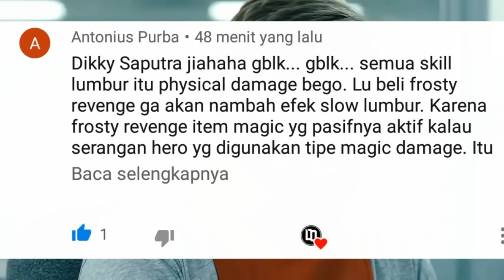AWAS!! jangan salah BUILD..!! perbedaan efek item slow (baca deskripsi) - Arena Of Valor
(Arena Of Valor) - Perbedaan Efek ITEM SLOW AOV - Arena Of Valor

jadi inilah perbedaan dari ke-3 item slow di AOV ini guys :)
1. Frosty's Revenge (SKILL yg menimbulkan DAMAGE akan SLOW)
2. Frost Cape (Setelah pakai SKILL, maka ATK Normal kita SLOW)
3. Hyoga's Edge (ATK Normal tanpa skill bisa memberi efek SLOW)

untuk Eksperimennya aku menggunakan Hero Lumbur ya diatas :) Hero Tank Support

TIDAK WAJIB untuk beli item SLOW ya :) tergantung situasi ;)

Tonton sampe abis ya guys!! jangan di lompat-lompat nontonnya biar tau gimana ilmunya!! :)
Nais Banget dah!!! :D hehehe

[Upload] video setiap hari yaa!! 😄